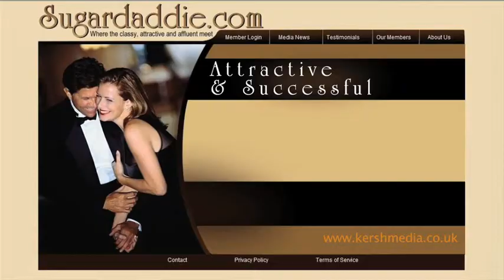TV commercial production kent.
low cost TV commercials and online video producers. This is a recent TV ad we produced for online dating agency Sugardaddie.com If you're looking for televsion commercial production in Kent, Surrey, Sussex, or London please get in touch with your requirements.
We are bringing down the cost of tv advertising, we produce TV spots and a full range of video advertising for businesses of all sizes.
If you're looking for TV production companies or looking to for advertising television or a cheap tv ad please get in touch.